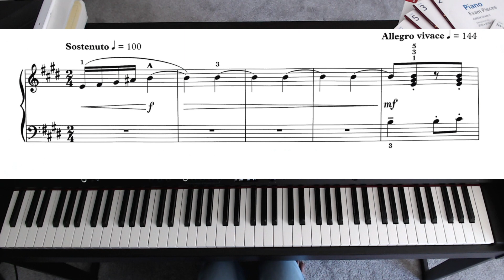ABRSM 2021-2022 piano Grade 4 C1: Teasing Song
ABRSM 2021&2022 GRADE 4 PIANO C1: TEASING SONG by Bela Bartok